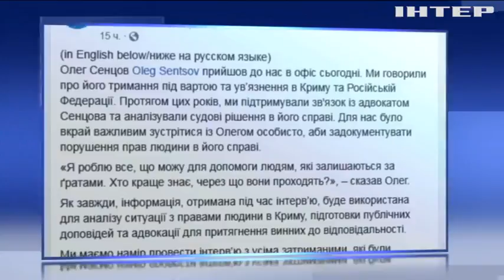Олег Сенцов розповів моніторинговій місії ООН про своє ув'язнення в Криму